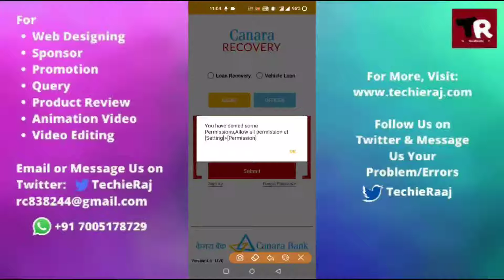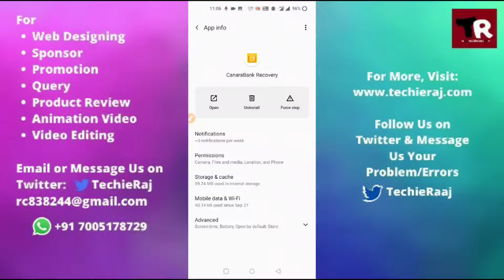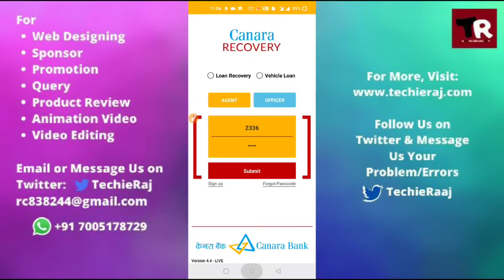Fix Canara Recovery App You Have Denied Some Permission Problem Solved